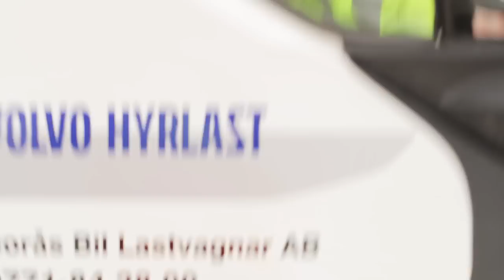Jennika Tollenius & Hampus Bååth - Renhållningsarbetare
Personalfilm för Borås Energi och Miljö.